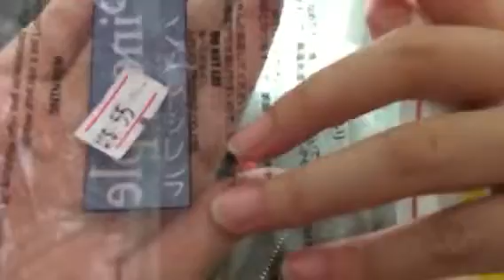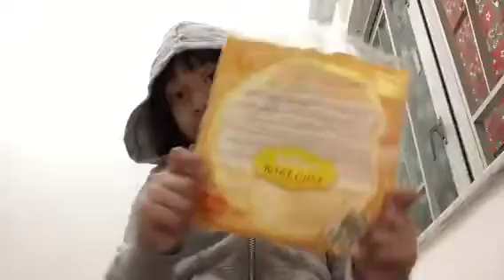Liburan Hongkong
Liburan Hongkong 30 Dec - 6 Jan 2017